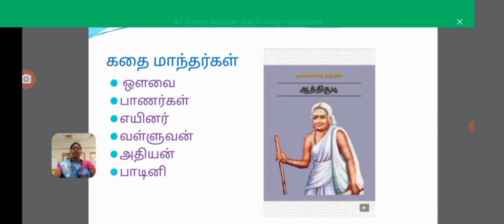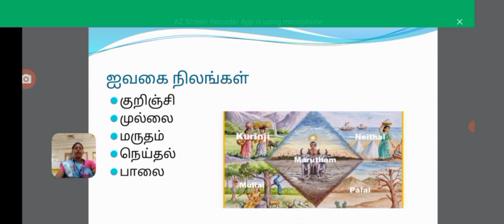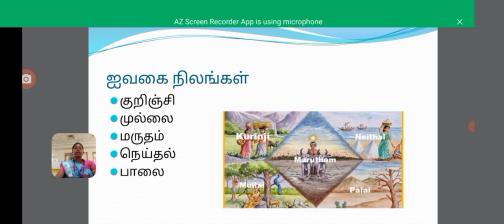LCS : Pandaiyakala ilakkiyamum nadakamum | Mrs. Selvi | Tamil